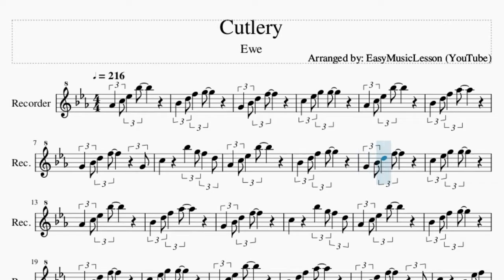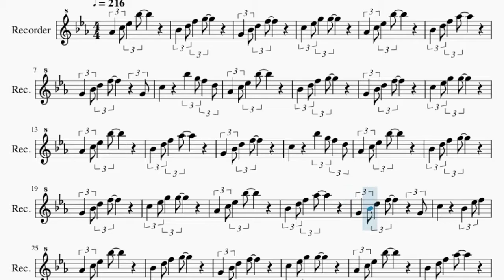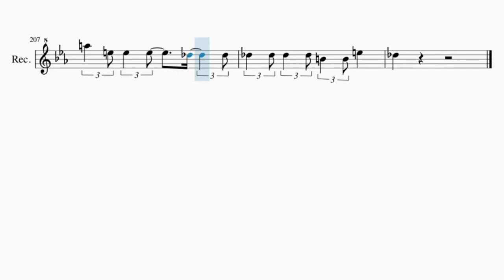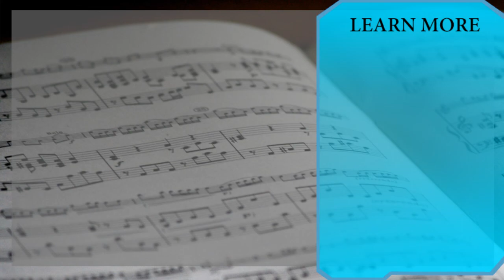Recorder Sheet Music: How to play Cutlery by Ewe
Comment and let us know how the videos have helped you. It keeps us going! :)Here is a sheet music/tab video on the song Cutlery by Ewe on the recorder. A recorder sheet music arrangement which is transposed to notes that are easily played by recorder, for the song Cutlery by Ewe.

EasyMusicLesson teaches you to play the your favorite instrument, through well-arranged sheet music so that you too can learn how to play Cutlery by Ewe on the recorder as fast as you can. A recorder sheet music with backing tracks to help your play the song better.

Chords of Recorder arrangement:
Ab Maj   Bb Maj   G Min   C Min   Ab Maj   Bb Maj   G Min   C Min
Ab Maj   Bb Maj   G Min   C Maj   Ab Maj   Bb Maj   G Min   G Maj
Ab Maj   G Dom 7   C Min   Bb Min 7   Eb Dom 7   Ab Maj   G Dom 7
C Min   Bb Min 7   Eb Dom 7   Ab Maj   G Dom 7   C Min   Bb Min 7
Eb Dom 7   Ab Maj   G Dom 7   C Min   Bb Min 7   Eb Dom 7   Ab Maj
G Dom 7   C Min   Bb Min 7   Eb Dom 7   Ab Maj   G Dom 7   C Min
Bb Min 7   Eb Dom 7   Ab Maj   G Dom 7   C Min   Bb Min 7   Eb Dom 7
Ab Maj   G Dom 7   C Min   Ab Maj   Bb Maj   G Min   C Min
Ab Maj   Bb Maj   G Min   C Min   Ab Maj   G Dom 7   C Min
C Min   Bb Min 7   Eb Dom 7   Ab Maj   G Min   G Min   C Min
Ab Maj   G Min   G Min   C Min   Ab Maj   Bb Maj   G Min   C Min
Ab Maj   Bb Maj   G Min   C Min   Bb Min 7   Ab Maj   Bb Maj
G Min   C Maj   Ab Maj   Bb Maj   G Min   G Maj   Ab Maj   A Maj
Ab Dom 7   Db Min   B Min 7   E Dom 7   A Maj   Ab Dom 7   Db Min
B Min 7   E Dom 7   A Maj   Ab Dom 7   Db Min   B Min 7   E Dom 7
A Maj   Ab Dom 7   Db Min   B Min 7   E Dom 7   A Maj   Ab Dom 7
Db Min   B Min 7   E Dom 7   A Maj   Ab Dom 7   Db Min   B Min 7
E Dom 7   A Maj   Ab Dom 7   Db Min   B Min 7   E Dom 7   A Maj
Ab Dom 7   Db Min   A Maj   B Maj   Ab Min   Db Min   A Maj
B Maj   Ab Min   Db Min   A Maj   B Maj   Ab Min   Db Min   A Maj
B Maj   Ab Min

Melody notes of Recorder:
Ab4 C5 Eb5 Bb5     Bb4 D5 F5 G5     G4 Bb4 D5 F5     C5 Eb5 G5 G5     Ab4 C5 Eb5 Bb5     Bb4 D5 F5 Ab5     G4 Bb4 D5 F5   G4 C5   Bb5 G5 F5 D5 Ab4 C5 Eb5 Bb5     Bb4 D5 F5 G5     G4 Bb4 D5 F5     C5 Eb5 G5 G5     Ab4 C5 Eb5 Bb5     Bb4 D5 F5 Ab5     G4 Bb4 D5 F5     C5   Bb5 G5 F5 D5 Ab4 C5 Eb5 Bb5
Bb4 D5 F5 G5
G4 Bb4 D5 F5
C5 Eb5 G5 G5
Ab4 C5 Eb5 Bb5
Bb4 D5 F5 Ab5
G4 Bb4 D5 F5   G4
C5   Bb4 Eb5 F5
G5   G5 G5 G5 Eb5 Eb5 Eb5
D5 Bb4 Bb4 Bb4 Bb4 Bb4 Bb4
C5 Bb4 C5 Bb4 C5 Bb4 C5 Bb4
C5 D5 Eb5 G5 G5
G5 G5 G5 G5 G5 Eb5 Eb5 Eb5
Bb4 C5 Bb4 Bb4 Bb4 Bb4 Bb4
C5 C5 C5 C5   Bb4 C5
G5   F5 F5
G5 Eb5 Eb5 Eb5 Eb5 Eb5 G5 G5
F5   D5 D5 Bb4 Bb4 Bb4
D5 D5 D5 D5 D5 Bb4 Bb4 Eb5
D5 Bb4 D5 C5 G5 F5 G5
F5 F5 F5 G5 Eb5 G5 Eb5 G5
Ab5 G5 D5 C5   C5   C5
C5 C5 C5 C5 Bb4 Bb4 Eb5
C5
Eb5   C5
Eb5   C5   Eb5   G5
F5   F5   F5   F5
G5     F5
C5
Eb5   Eb5
Eb5   C5   Eb5   C5
F5   G5   F5 Eb5   F5
G5   C5 Eb5 G5 F5
Eb5 F5   G5 Bb5
Ab5 G5   Ab5 G5
Eb6   G5   F5   F5
G5   Eb5   Eb6   Eb6
D6   G5   F5   F5
Bb5   Bb5 G5   C6   Bb5
C6   G